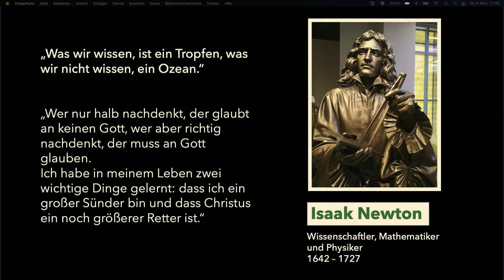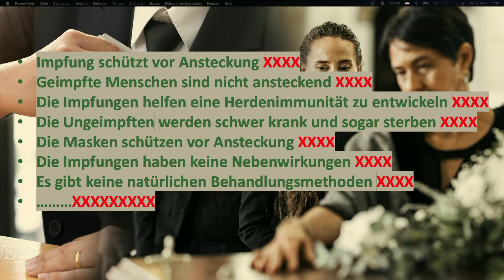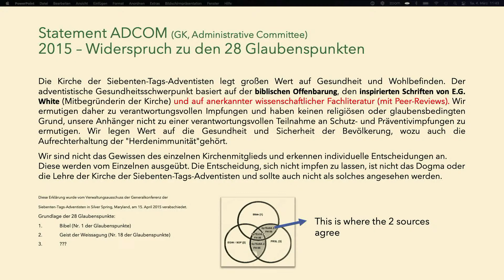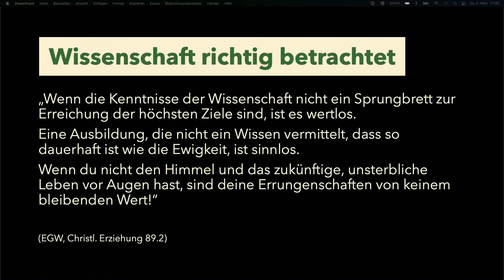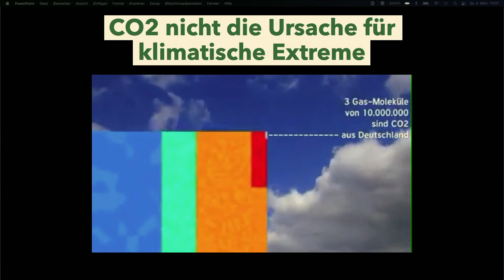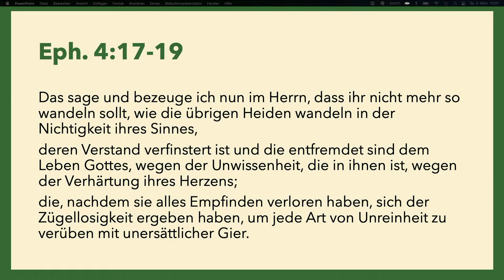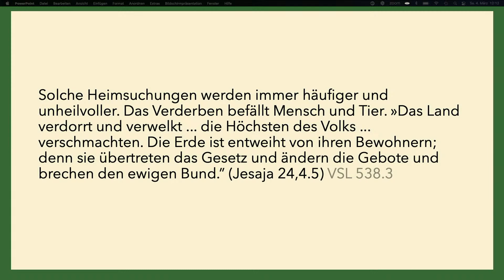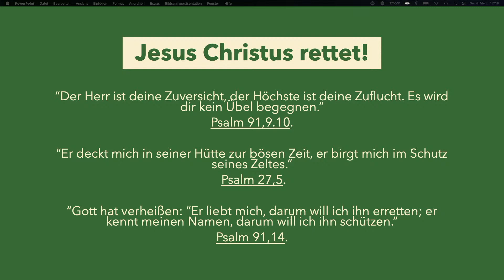04.03.2023 - Klima oder Menschen retten? - Stan Sedlbauer